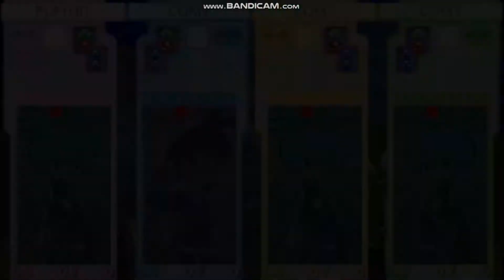Puyo Puyo 20th for Stemly's Birthday Happy Birthday dood!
Hey Guys here we have a Birthday video for the Sigu Loving stemly one of my very best friends, so I wish him a Great Birthday and gift to him this video which i Hope he enjoys:)